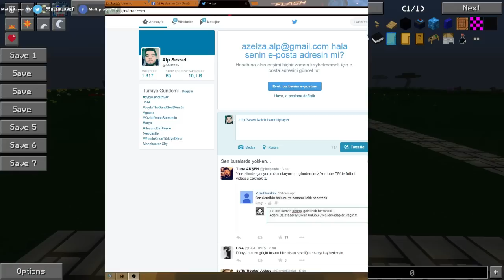Azelza ile Minecraft [95. Hafta]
Azelza ile Minecraft [95. Hafta] Canlı Yayını